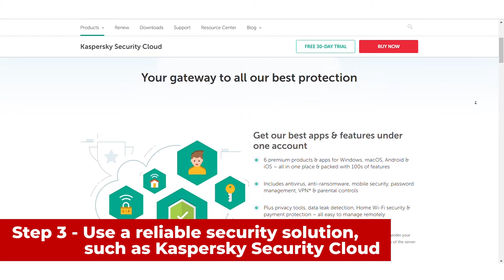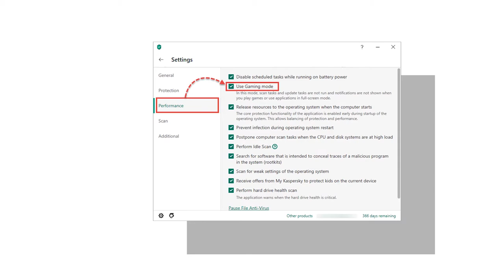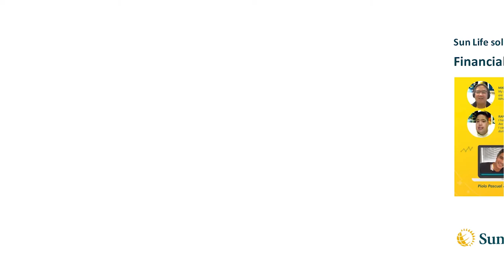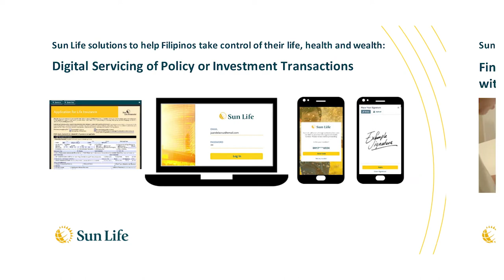2020.06.30 - NEWS: The Last of Us • Kaspersky • Maxus PH • Petron • Sun Life • Visa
Updates on the latest in tech, lifestyle, and motoring:
• The Last of Us Part 2 breaks sales records
• Kaspersky reviews password stealers that target major gaming services
• Maxus PH to expand product line-up with new 8-seater compact MPV
• Petron donates PPEs as fight against COVID-19 continues
• Sun Life launches campaign to empower Filipinos to rise above COVID-19
• 10M Asia Pacific small businesses to participate in Visa's global program to spur recovery through digital commerce